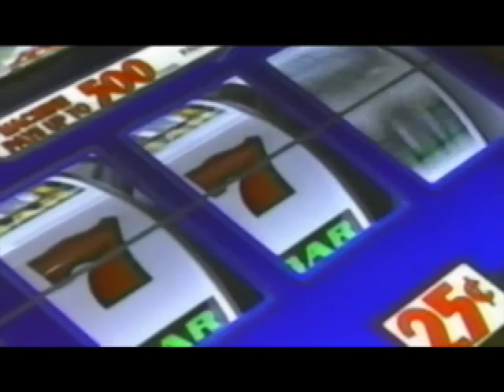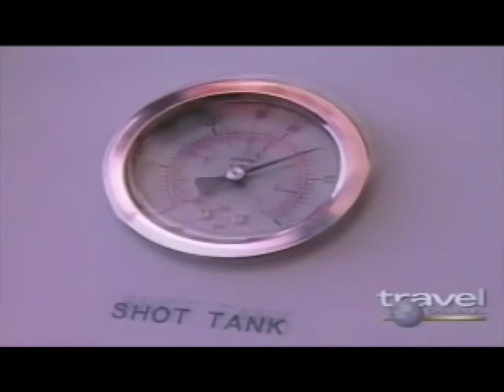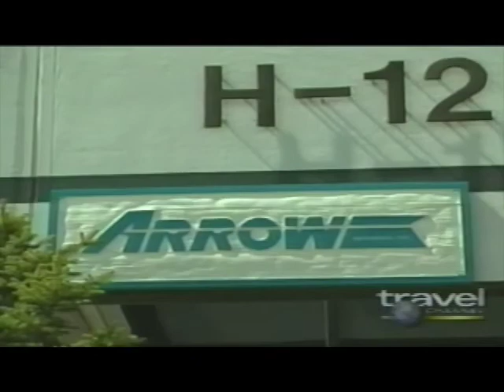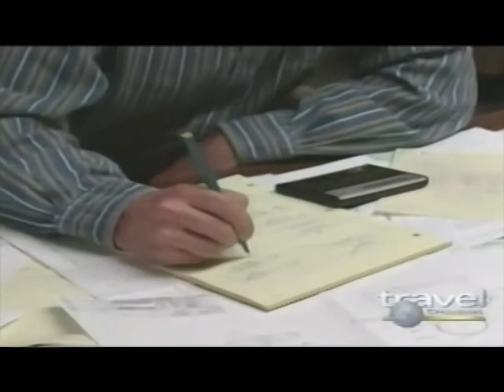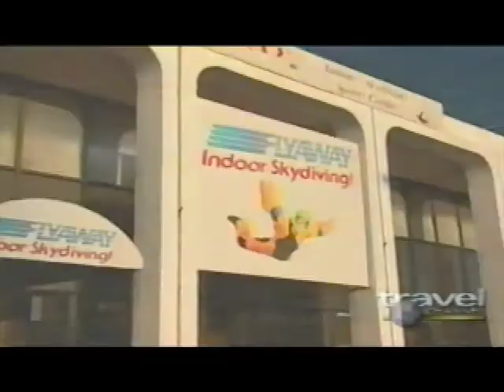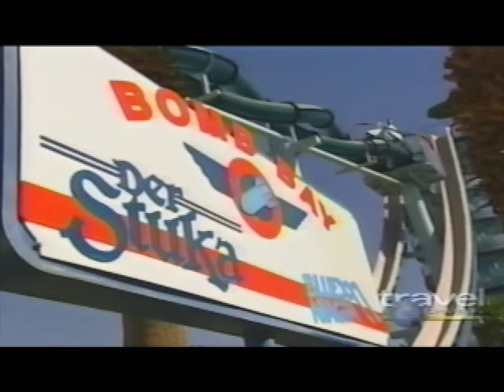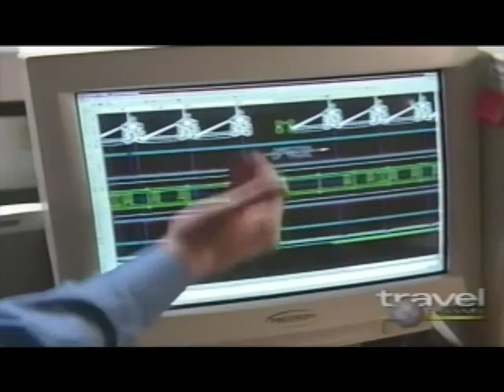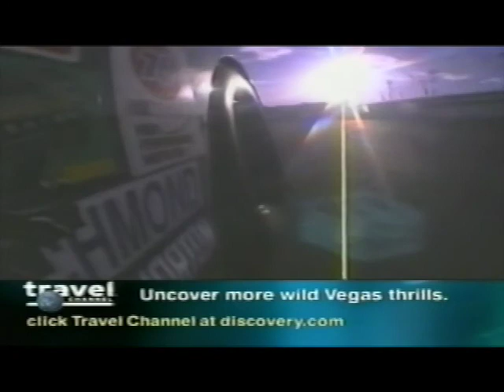Thrill Rides Las Vegas Style